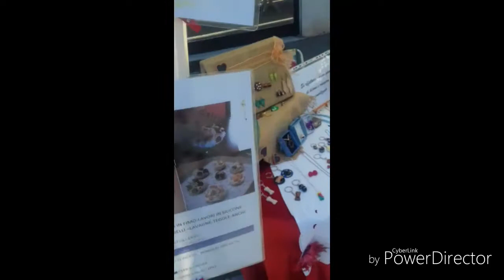Vlog#1-immagini del mercatino il 17 dicembre 2017 .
Pultroppo non mi ha messo l'immagini dei cori che cantavano le canzono dei film .

I MIEI CONTATTI:Ilaria. Irene @hotmail. It